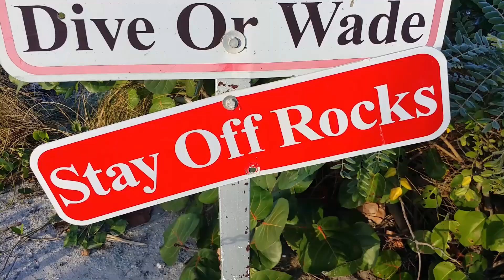Dubois Park: Mid February Walkaround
Dubois Park is absolutely one of my favorite places near Jupiter.  It was a perfect February day for visiting the park and sharing this walkaround with you.